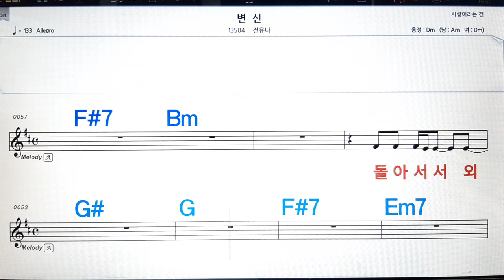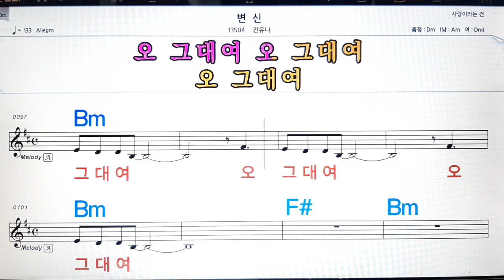변신/전유나💋노래방, 악보,반주, 가라오케 ,코드, 가사 .💖Karaoke, Sheet music ,Chord, Lyrics ,MR